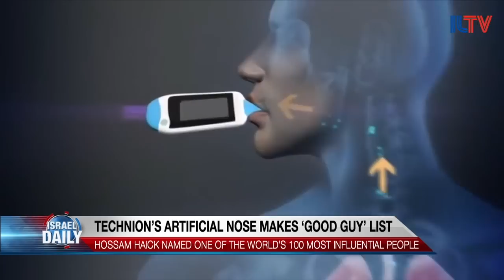New Machine Can Smell Cancer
Imagine a world in which there was a machine that could smell diseases, eliminating the need for invasive procedures...